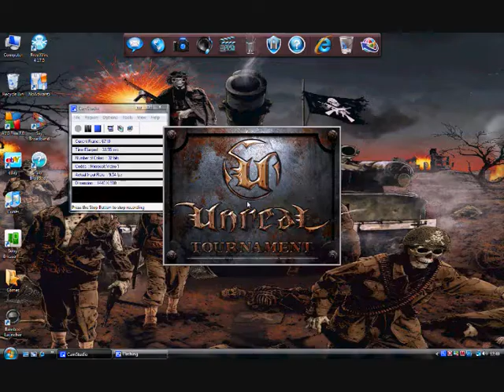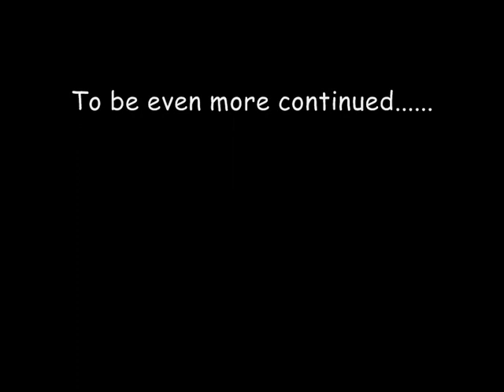Unreal Tournament Playhrough Part 2, DM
The second level in the DeathMatch Class in Unreal Tournament. Sorry about the spelling mistakes.